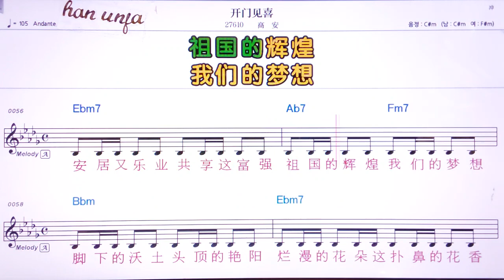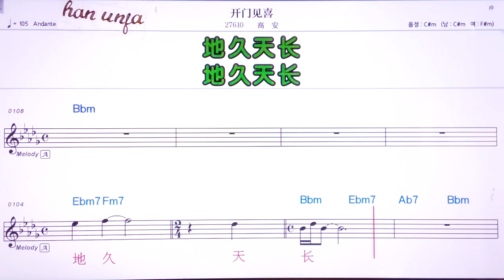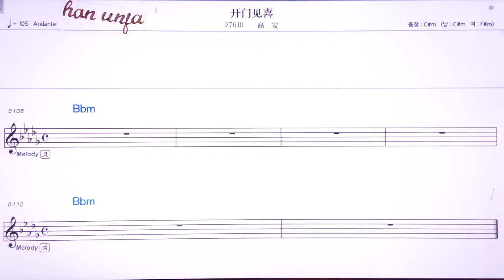💖카이먼찌엔시/까오만 👍MR,유투브 노래방,가라오케 악보 코드 가사 ,Karaoke,반주